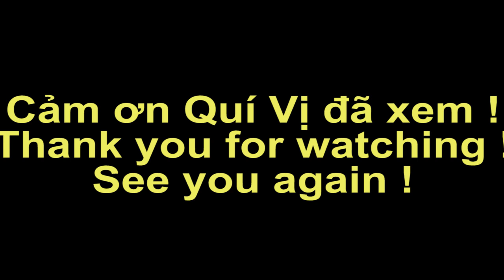Tham quan vườn dâu Bến Nhất Giồng Riềng, Kiên Giang | Vietnam travel | ký sự miền tây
Khi ghé Giồng Riềng Kiên Giang và đặc biệt là qua Bến Nhất mợi người có thể tham quan vườn dâu Bến Nhất Giồng Riềng, Kiên Giang
Vườn dâu này cách Rạch Giá khoảng 25 km , mất khoảng 40 phút đi xe gắn máy theo hướng Rạch Giá - Bến Nhất đi về hướng Gò Quao.